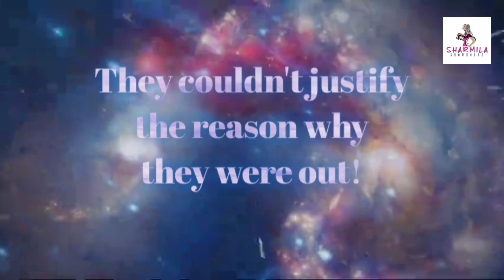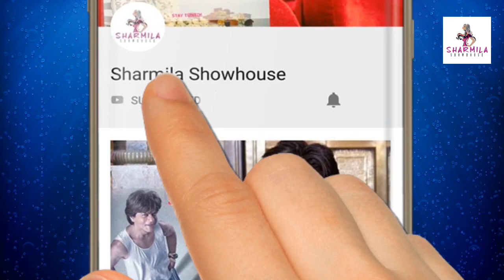লকডাউনের নিয়মভঙ্গ! FIR এই তারকাযুগলের বিরুদ্ধে l Tollywood l Bollywood l pandemic rule l Tiger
Tiger Shroff and Disha Patani are caught roaming around after 2pm in Mumbai. Mumbai police immediately lodged an FIR.